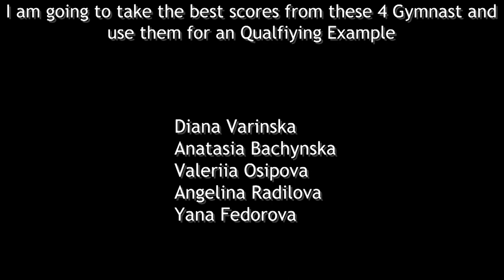Can Team Ukraine Quailfiy a Team to 2020 Tokyo???